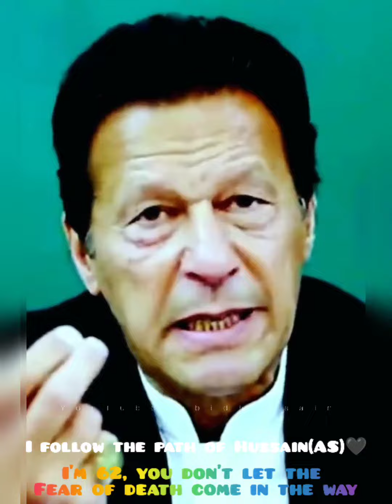wal Khatu Hussaini AS🖤